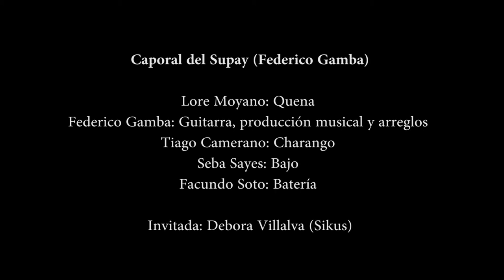Caporal del supay - Federico Gamba Lore Moyano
Lore Moyano - Quena
Federico Gamba - Guitarra, Producción musical y Arreglos
Tiago Camerano - Charango
Seba Sayes - Bajo
Facundo Soto - Batería

Invitada: Débora Villalva - Sikus

Grabado en "Estudio los elefantes" por Luciano Vitale Torres
Mezcla y Master en @insignoestudio por Francisco Rodriguez Amenabar
Video Juan Belvis